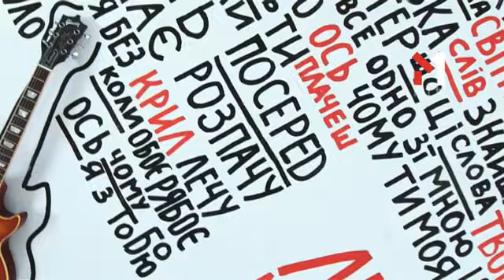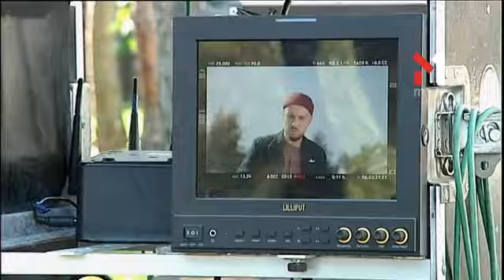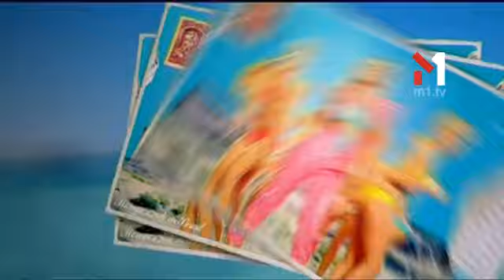M1 Music Awards News. Випуск 6 - 23.09.2016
Друга Церемонія нагороження M1 Music Awards від телеканалу М1 та Найочікуваніший гала-концерту року відбудуться 10 грудня у київському Палаці Спорту.

Найуспішніших відзначатимуть у багатьох номінаціях, зокрема “Співак року”, “Співачка  року”, “Гурт року”, “Дует року”, “Дебют року” та “Кліп року”.

Незабутні виконання улюблених і нових пісень від найяскравіших зірок українського шоубізу.